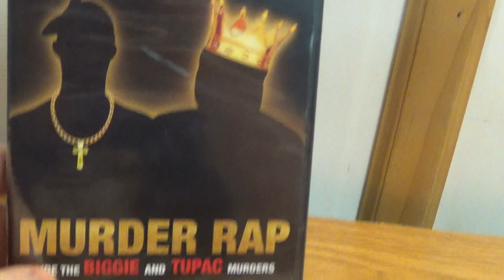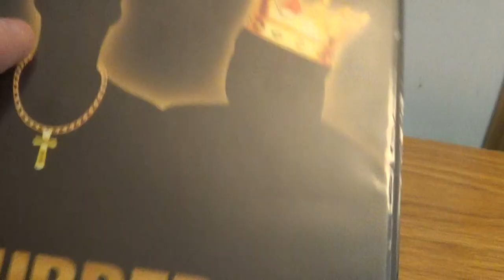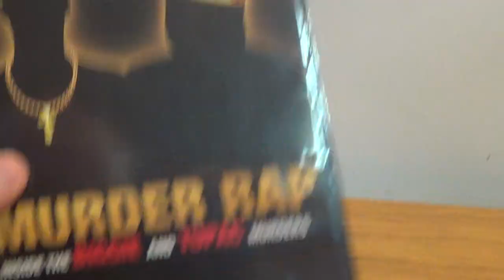Murder Rap (DVD unboxing)